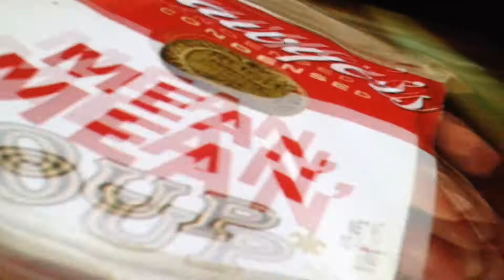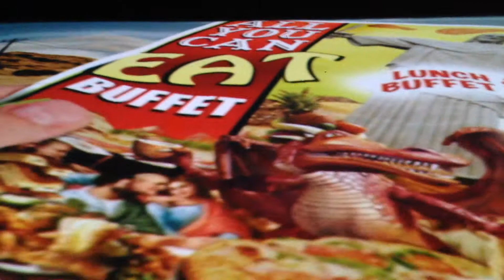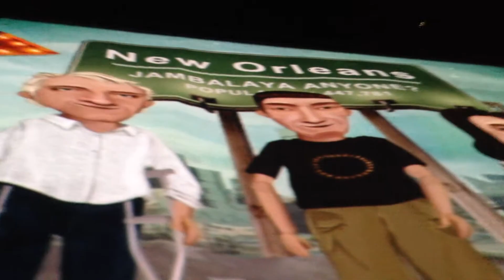RUSH - R40 New Orleans 22/05/2015: The Anarchist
First Row